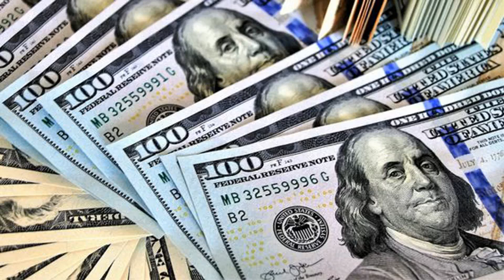Bitcoin Has Benefited From U.S. Dollar Liquidity to Support Banks: Morgan Stanley